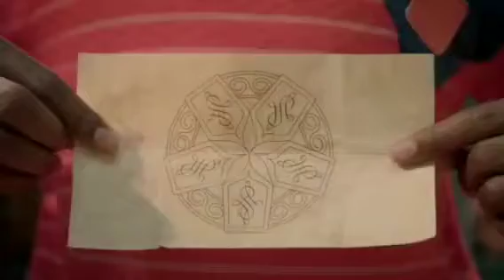Zagadki Rodziny Hunterów - Hunter Street --- Send It On